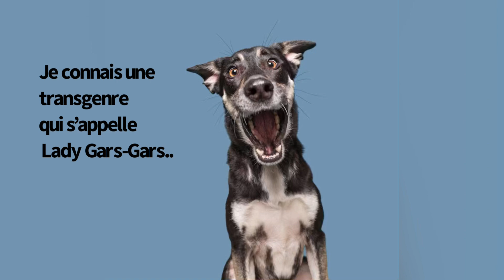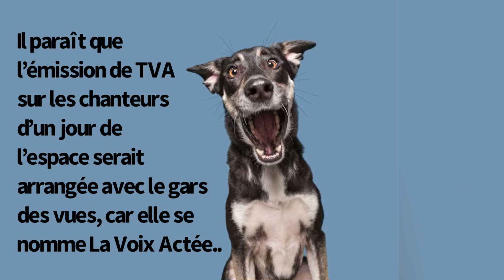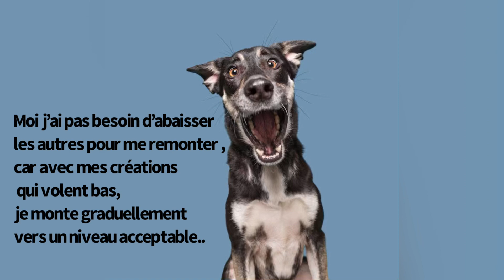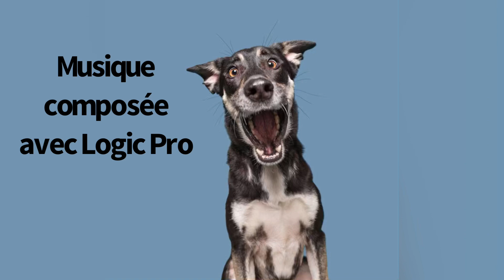SOL - Qui rira le premier?